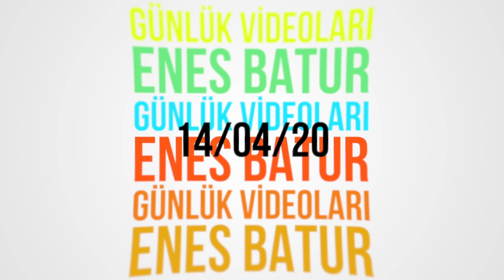YENİ SEVGİLİM ŞAKASI *kışkırtma*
Ben Enes Batur , Enes batur Günlük Videoları içerisinde ekip ve arkadaşlarımızın en güldüğü ve eğlendiği komik anları derliyoruz, arkadaşlarıma yeni sevgilim var 3 aydır birlikteyiz dedim ve tepkilerine baktım.Güzel, eğlenceli ve komik bir video oldu iyi seyirler.